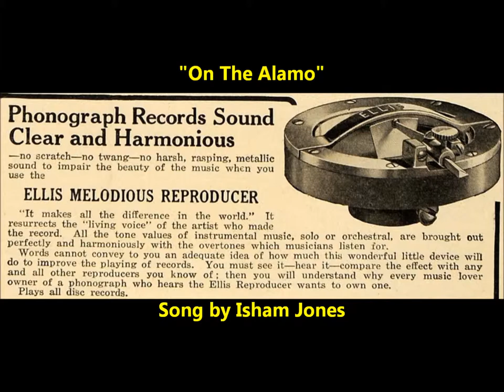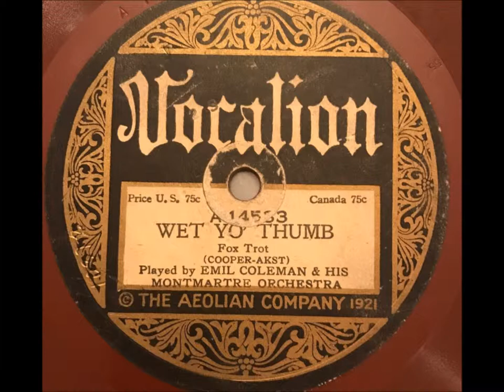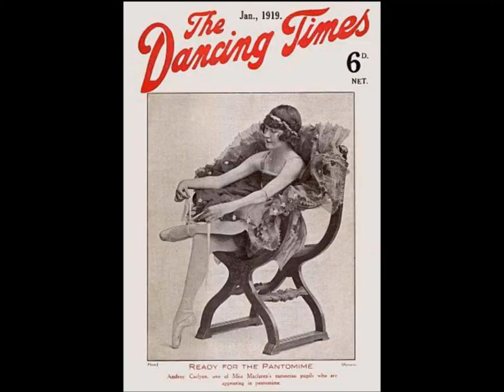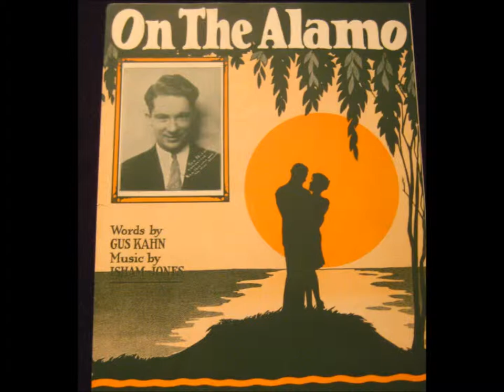Emil Coleman's Orchestra "On The Alamo" Isham Jones song 1920s flapper jazz (era of Great Gatsby)